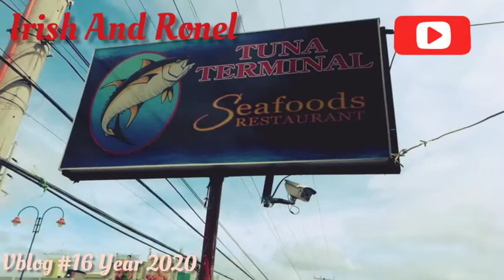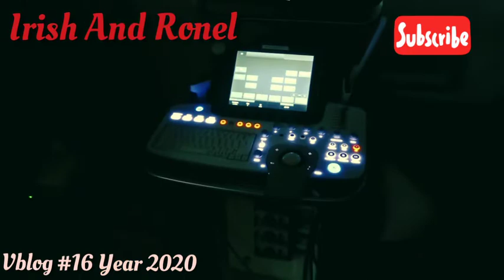VALENTINES DAY LUNCH @TUNA TERMINAL & FINDING OUT OUR BABY'S GENDER ULTRASOUND DAY